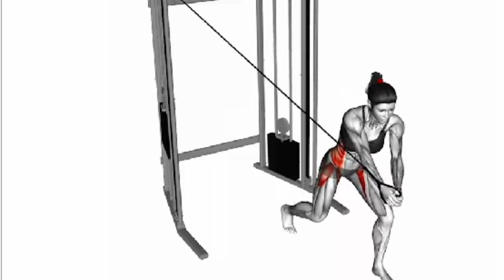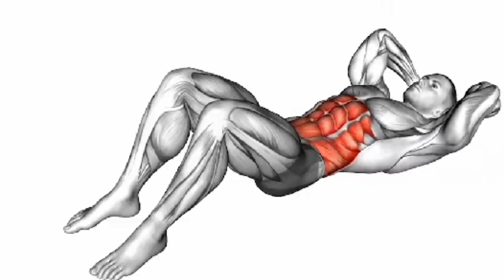absexercise abs fatburn fatloss fatlossjourney workout exercises sixpack sixpackabs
twitter name= @Hansraj68135036